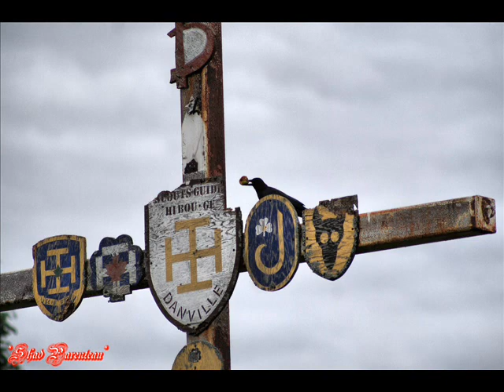Montage photos 2012